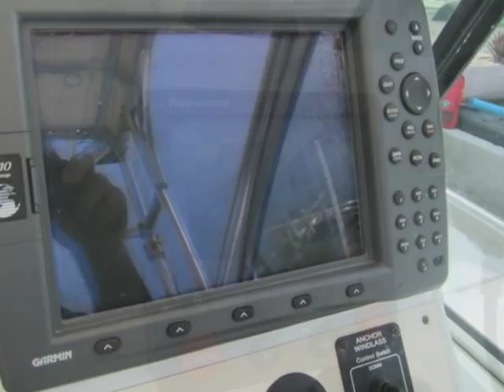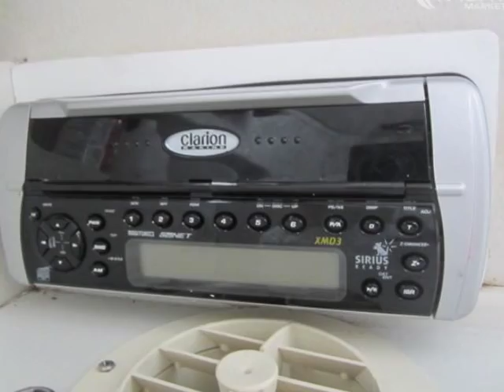29 Stamas 290 Express Excellent Condition! Low Hours!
29 Stamas 290 Express is Powered By Twin Yamaha F250 Four Stroke , This Stamas has been very well maintained & Ready For New Owner.